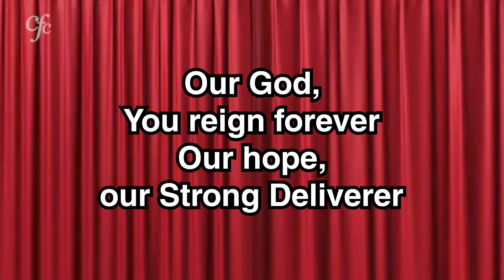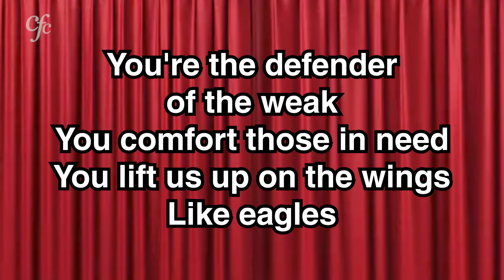Strength will rise (Everlasting God)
Copyright Information : Brenton Brown, Ken Riley

Strength will rise as we wait upon the Lord,
we will wait upon the Lord,
we will wait upon the Lord. (X2)

Our God, you reign forever.
Our hope, our Strong Deliverer.

You are the everlasting God,
the everlasting God.
You do not faint,
you won’t grow weary.

You’re the defender of the weak,
you comfort those in need.
You lift us up on wings like eagles.